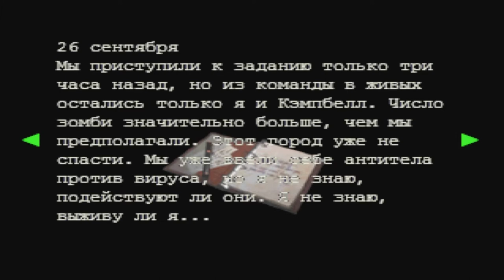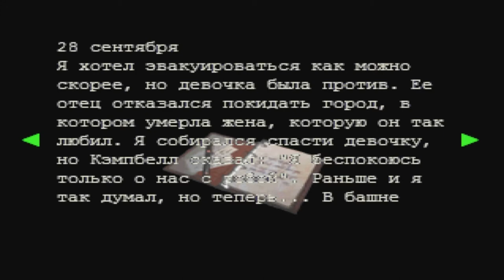Residen Evil 3 Nemesis Прохождение на сложном #11 Заражение Джилл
Resident Evil 3: Nemesis (рус. Обитель зла 3: Немезиc, яп. Biohazard 3: Last Escape) — видеоигра жанра survival horror, являющаяся продолжением Resident Evil 2, разработанная и изданная компанией Capcom. Первоначально вышла для игровой приставки PlayStation, а затем была портирована для платформ Dreamcast, Microsoft Windows и Nintendo GameCube. Кроме того, игра доступна для скачивания на канале PlayStation Network для использования на платформах PlayStation 3 и PlayStation Portable.